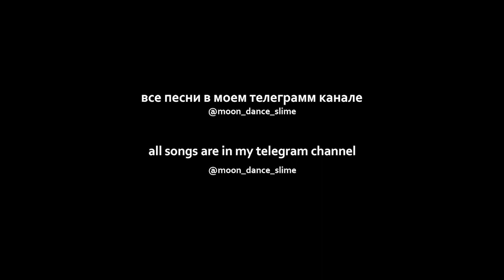Slava Marlow - Забуду (slowed + reverb)